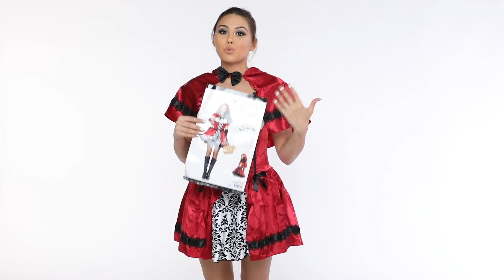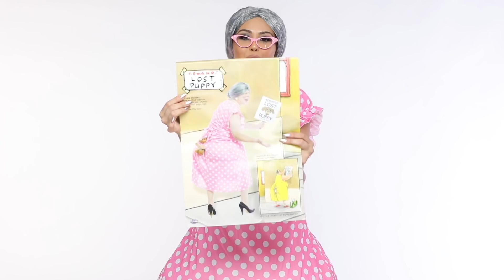TESTING LAST MINUTE CHEAP HALLOWEEN COSTUMES FROM AMAZON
Today we are testing last minute cheap halloween costumes from Amazon! AKA Halloween Amazon haul!! I really wanted to do a halloween video trying on cheap costumes so that we could hopefully find you guys an amazing halloween costume on a budget! Yes shopping on a budget! lol